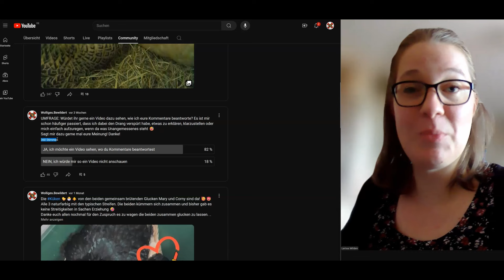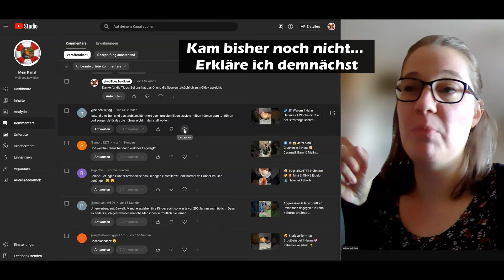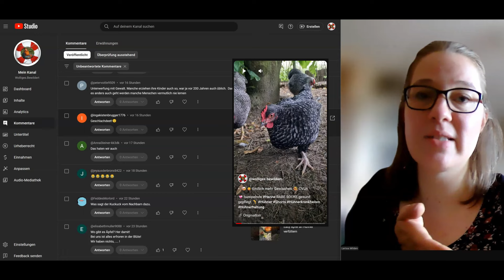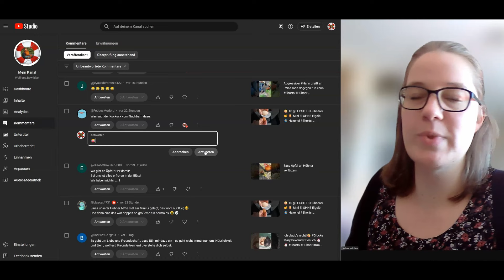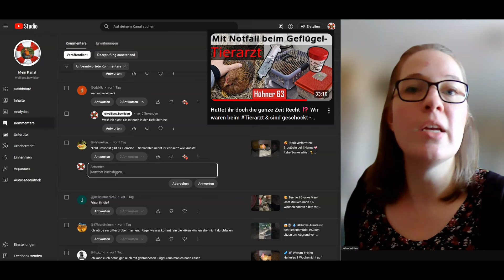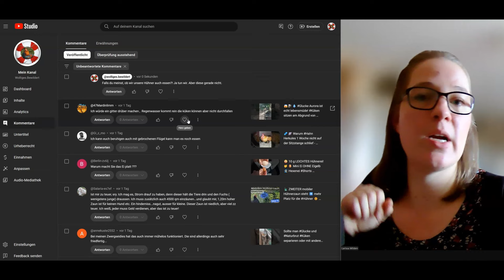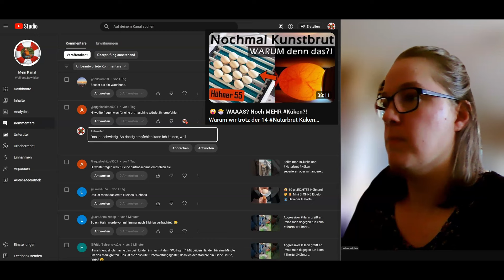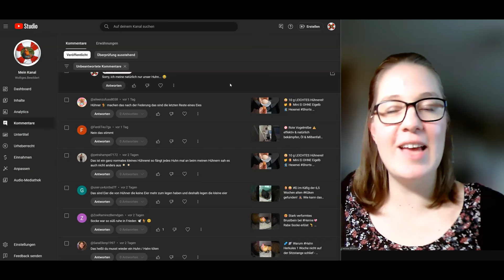IHR habt gefragt! ICH antworte euch! Live in diesem Video! Antworten auf eure Fragen Hühner 75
In diesem Video beantworte ich mit euch und für euch EURE Kommentare unter den letzten Videos und Shorts. Lasst mich gerne wissen, ob ich so ein Video nochmal machen soll und ob es lieber nur zu einem Thema von einem Video/Short sein soll, damit man das ganze etwas besser thematisch sortieren und einordnen kann.

Links zu erwähnten Videos:
- 02:08 beim Tierarzt mit Loli
- 02:12 Erstes Video - 1 Jahr Hühnerhaltung
- 03:08 Was tun gegen Vogelmilbe
- 09:39 Rabe Socke gesund gepflegt
- 11:13 Wahrheit über Marek
- 13:02 doppel Dotter Ei
- 14:11 Probleme mit 2 Glucken zusammen
- 24:57 Brutautomat bei Kunstbrut

Kapitel:
- Intro 00:00
- Disclaimer 01:13
- Tierarzt 01:53
- Milben 02:52
- Welche Glucke legte welches Ei? 05:55
- Hühner schlachten 09:31
- Mini-Ei 11:53
- 2 Glucken zusammen 13:20
- Schlachten = Erlösen = das ist krank? 15:59
- mobiler Hühnerzaun 21:50
- Glucken 25:57
- Ende & Fragen an euch 28:01